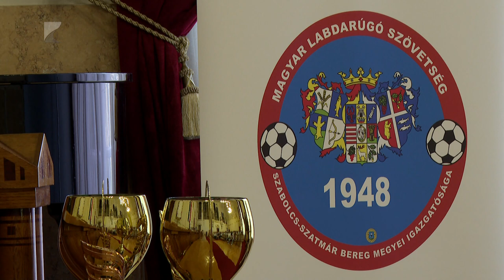Díjözön a Vármegyeházán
Az MLSZ Szabolcs-Szatmár-Bereg Vármegyei Igazgatósága ismét díjazta az elmúlt idény legjobbjait.

A Vármegyeházán tartott eseményen húsz bajnokság dobogós csapatainak képviselői, a sorozatok gólkirályai és a legsportszerűbb együttesek vehették át az elismerést. Az új idényre június 28-án zárul a nevezési időszak, az átigazolási időszak pedig július 1-én kezdődik.